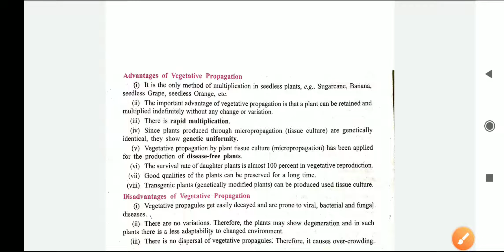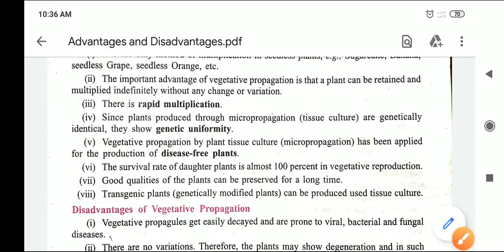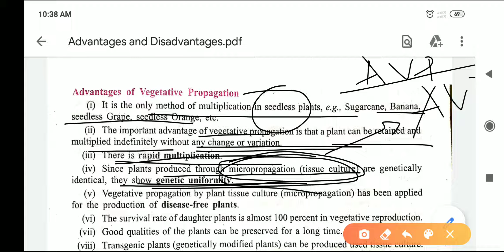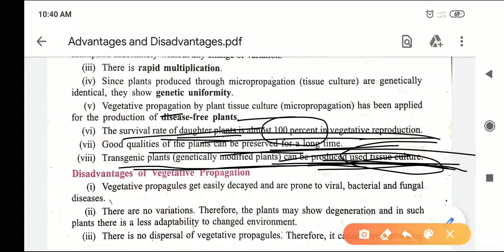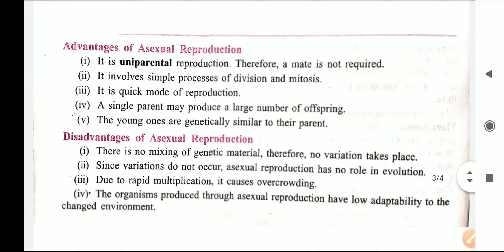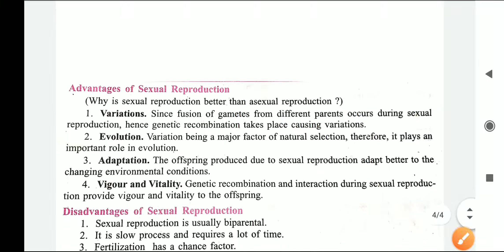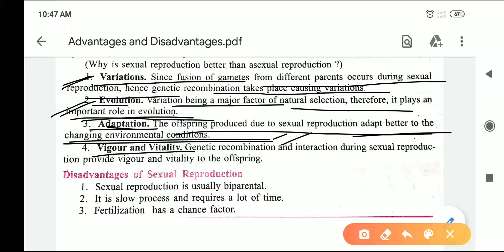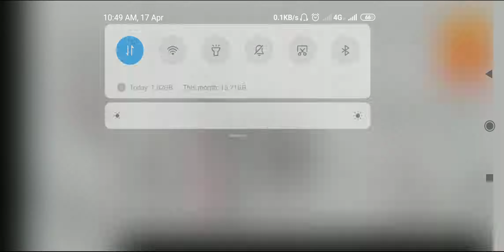||Advantages and Disadvantages||Asexual, Sexual and Vegetative Reproduction||